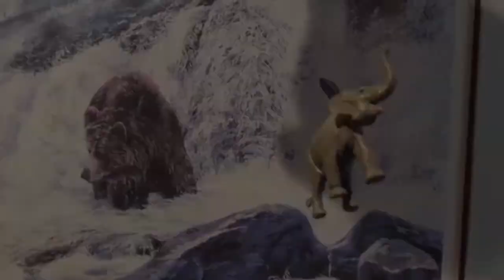Task 3 | Hometasking with Music and an Elephant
From Canada one of our most common animals in its natural habit with a friendly bear.

The Taskmaster hometasking challenge to record a dancing elephant

Starring
Alex as Trumpet
Kat as Ba Dah Da
Brandon as Elephant